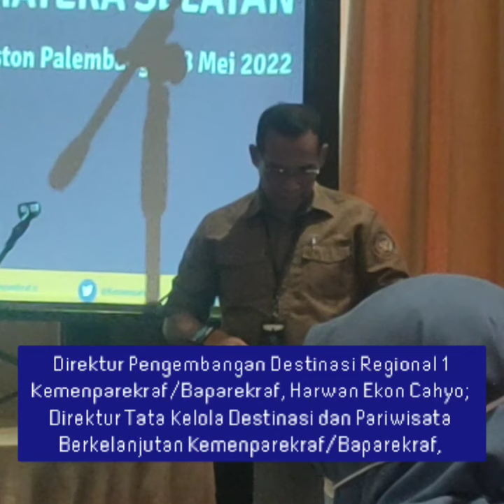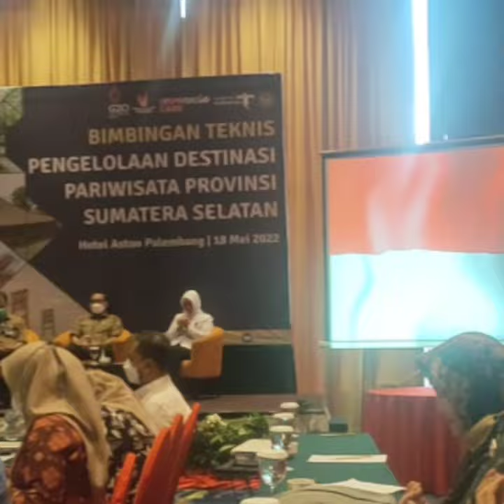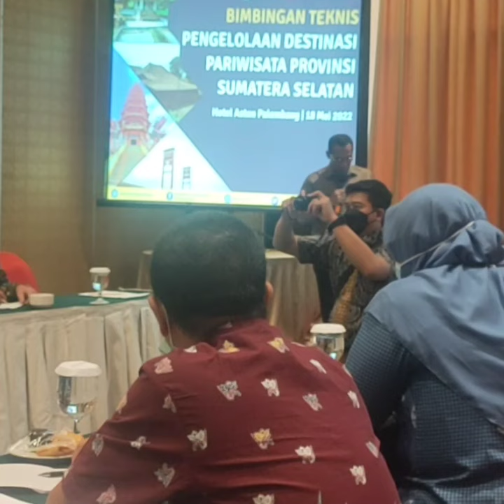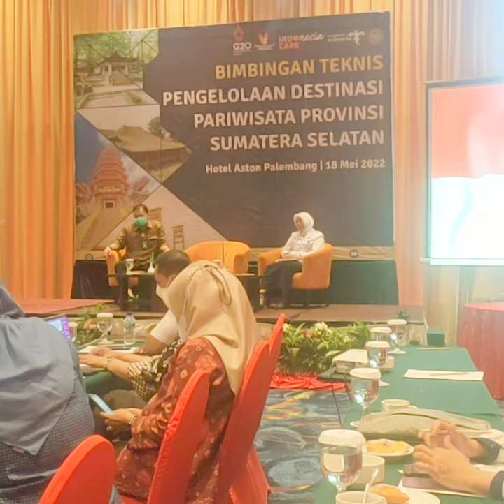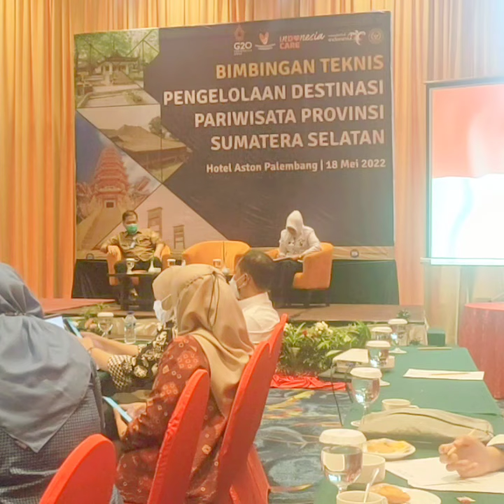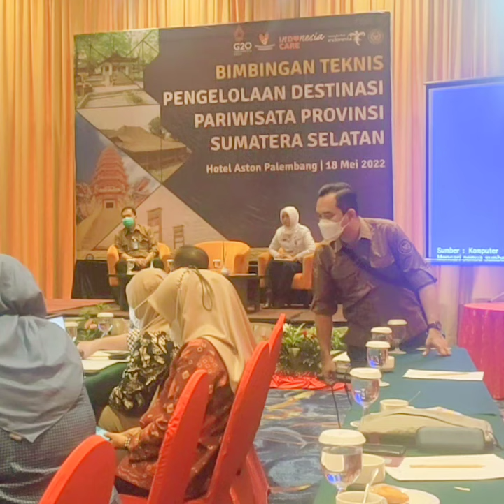" HERWAN E C " Direktur Pengembangan Destinasi Regional 1 Kemenparekraf/Baparekraf